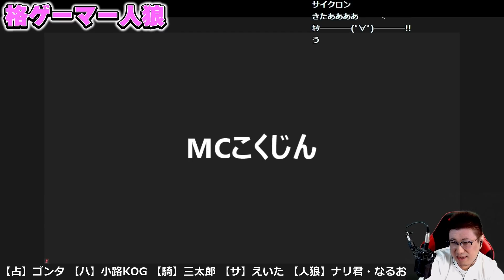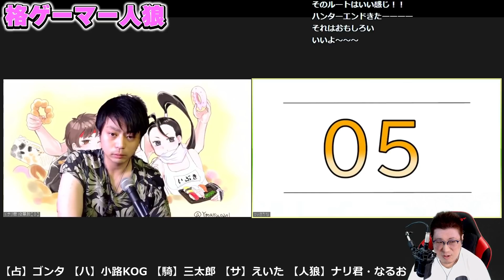【格ゲーマー人狼 40】史上初!?一確狼？村利したすぎて村ムーブする人狼、なるお【3戦目】（2021/5/28）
「STREET FIGHTERS」
↓こちらで買えます